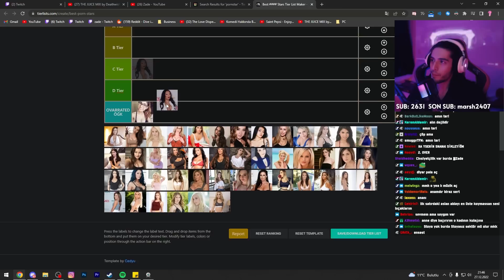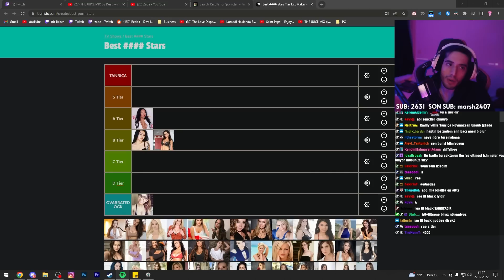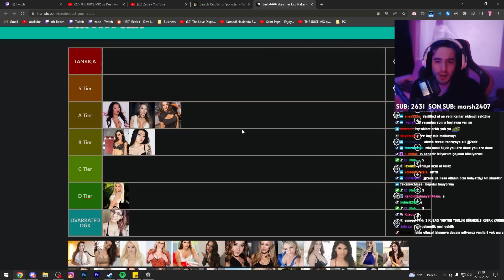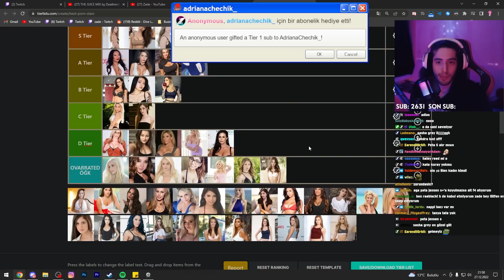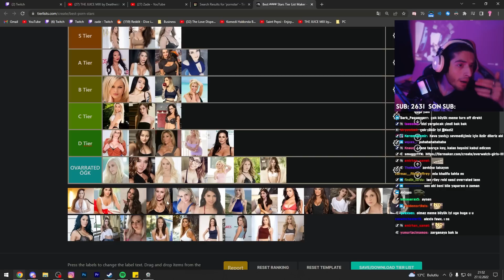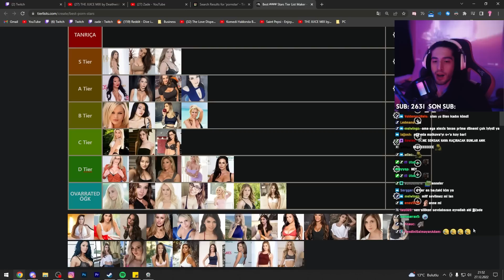star tier list